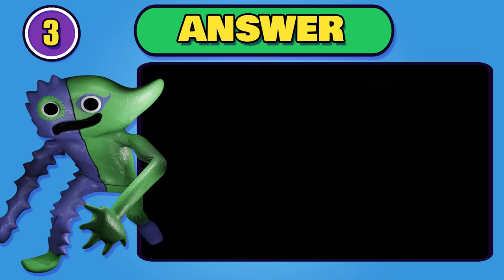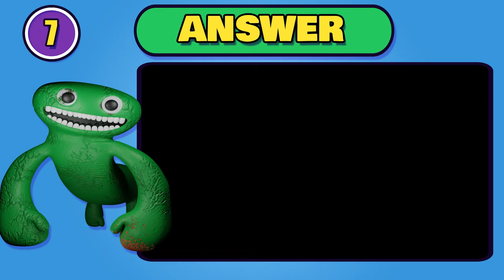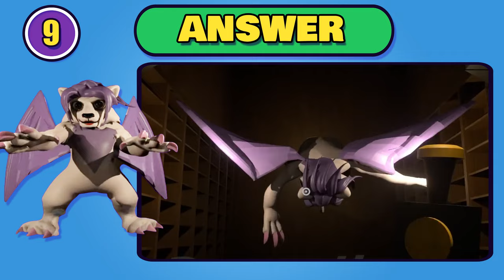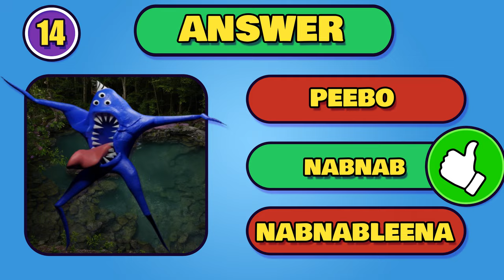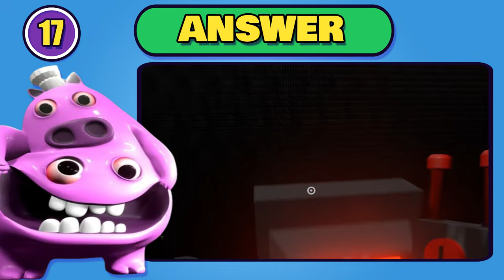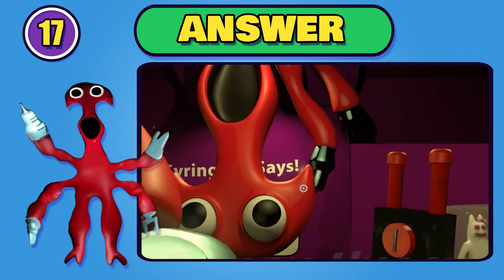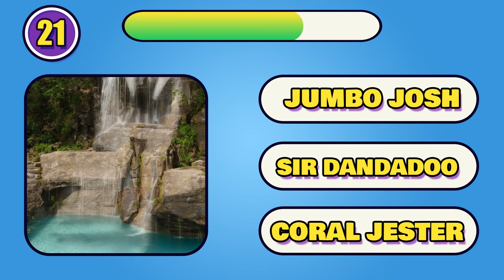👹 Guess the MONSTER'S VOICE IN REAL LIFE | Garten of BanBan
New MONSTER FUN every 2 days! 🔥🔮

Tell me your guesses in the comments - let's see if you know these monsters! 😄 Be careful, some of them are tricky! LOL!

Meet these funny monsters: Banbaleena, Banban, Beebo, Bittergiggle, Syrengeon, Captain Fiddles, Coral Jester, His lioness Leeroy, Jumbo Josh, Kittysaurus, Lizzy, mini opila, Mister X, Nabnableena, Opila, Peebo, Queen Bouncelia, Zolphius, Sheriff Toadster, Slow Seline, Stinger Flynn, Tamataki &, Chamataki, Tarta Bird, NabNab, Dr. Fluffypants, mr. Kickster, Kittyclop, NOODLES NINJA, Goggle Boo, Pigster With Chef Hat, sir dandadoo